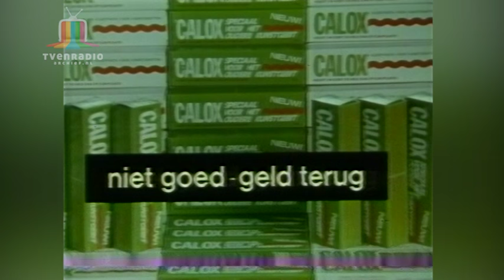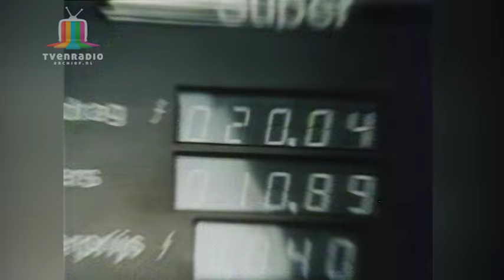Ster Reclame Woensdag 16-10-1985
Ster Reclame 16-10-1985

Intro Loeki de Leeuw Kasteel
Kibowi - The kiwi drink
Kitekat
Hedex
Heinz Sandwich Spread - Lekker fris, lekker anders
Moulinex
Ronself Tuinbuits
Calox  - Gebits Kleefpasta Sluwe Sjaantje sloeg de slome slager
Vredenstein Autobanden
ESSO - 't Is ESSO die't doet.
Coca Cola Light - Nieuw in Nederland
Bambix (Serge-Henri Valcke)
Fiat Uno
Outro Loeki de Leeuw Kasteel

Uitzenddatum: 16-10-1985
Cassette Source: Philips LVC-150 N1700
Timebase Corrector: G2 MSTC Ultima
Capture card: Blackmagic Design DeckLink Studio 4K
Edit: Adobe Premiere CC 2015
Encoder: Adobe Media Encoder